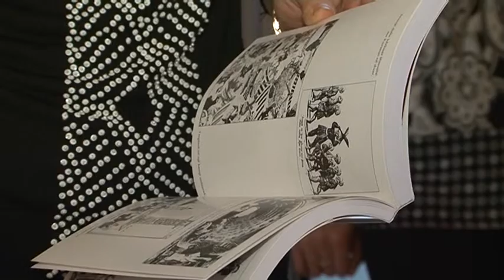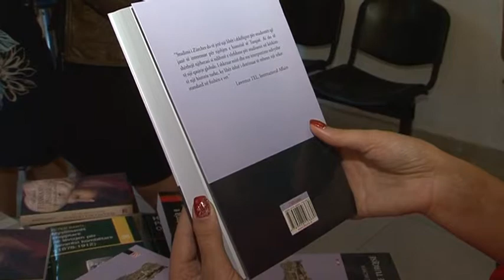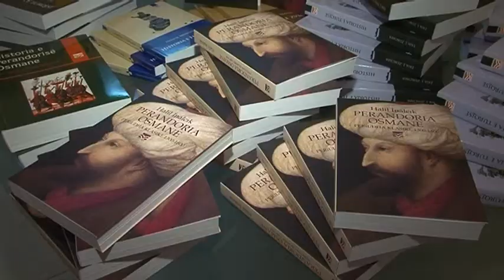DY VEPRA PER PERANDORINE OSMANE ABCNews 14 Tetor 2013